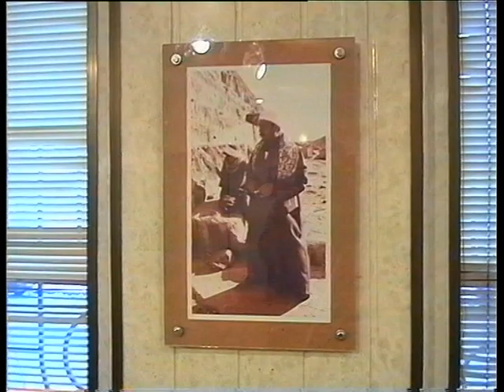Zerkalova_Egypt-Ritsumi.mpg Odessa-2006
ODESSA REGIONAL FOUNDATION
Odessa Regional Charitable Fund for the Rehabilitation of disabled children "The Future"

Egypt-Ritsumi

Beauty and self-sufficiency of these works introduce you the life and objects of ancient Egypt culture. Aestheticism and play with architectural sculptural constructions, which have become the symbols of human civilization long ago, influence world civilization integrally.

The author interprets beauty and self-sufficiency of antiquity as correlation to detachment, abstractness of heat, when the sense melts, passes to another, deeper sense level.

Symbols of eternity and importance of art culture gain the quality of background implication, which are only to illuminate irreality of existence.

It turns out that to live as easily as in the history textbook is not so difficult. That is why one wants to revert to the interpretations: they have more affectation and probably foreboding of evil, prediction that the ice of abstraction and symbols easily becomes sizzler, and also because a person setting forth in search of exotica often is unable to understand and should not notice the authenticity of people, whose existence still complies with customs and nothing more.

That is the reason why photos by Yana Zerkalova engender great amount of associative steps, which, to the authors' surprise, are created by real world.

Uta Kilter (critic).

Odessa - 2006

"Photo-art" by Yana Zerkalova